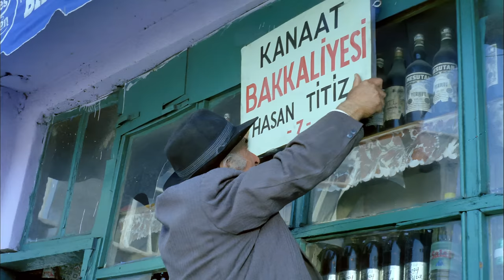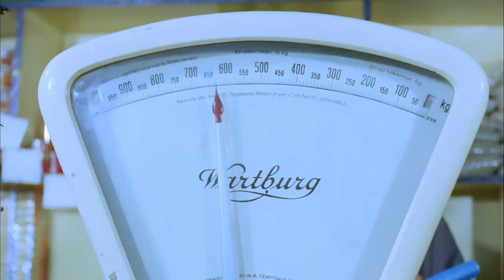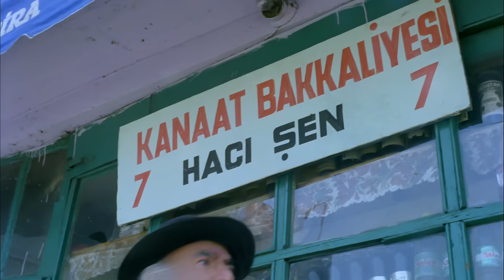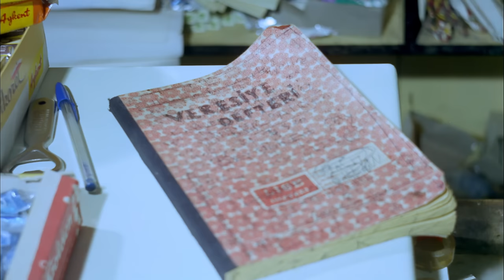Sakar Şakir Türk Filmi | 4K ULTRA HD | KEMAL SUNAL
Sakar Şakir, yapımcılığını YAHYA A. KILIÇ'ın üstlendiği Kemal Sunal, Ali Şen, Adile Naşit'in başrollerini paylaştığı 1977 yapımı bir Türk filmidir.

Sakar Şakir filmin diğer oyuncuları; Ayfer Feray, Atilla Ergün, Ünal Gürel, Macit Flordun, necdet Yakın, Arap Celal, İhsan Yüce'dir.

Sakar Şakir film konusu: Kayseri'de yaşayan ve sakarlığıyla çevresindekileri bıktıran Şakir'e İstanbul'da ölen amcasından büyük bir miras kalır.ve amcası Şakir'e gelmesi için Kayseri'ye telgraf çeker. Fakat amcası Şakir'i göremeden vefat eder.ama mirası paylaşmak istemeyen bir akrabası onu ortadan kaldırmak için planlar yapmaya başlar.